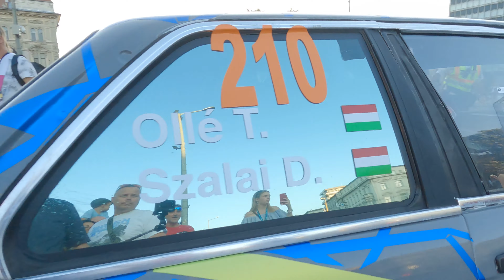GYŐR RALLY megnyitó 2023. szeptember 08. (4K)